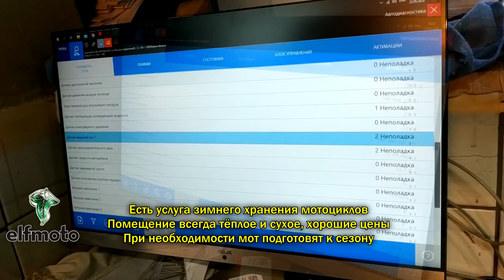Мото Былины #116. Питбайкерам дорога не нужна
▼Ссылки и другая информация ниже▼
Мото Былины #116. Остальные выпуски на канале.

Алтуфьевское шоссе, д. 31, стр. 1
Есть услуга зимнего хранения в тёплом сухом помещении!